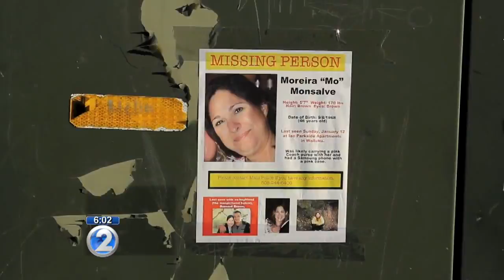Missing Maui woman